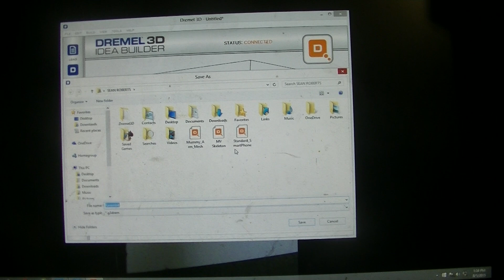3d printing a knife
DREMMEL 3D PRINTER